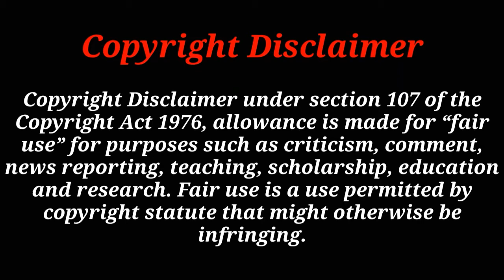🔴 বিশ্বকে অবাক করা কিছু গোল | ফুটবলের কিছু অসাধারণ গোল | 5 Unexpected Goals In Football, best goal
Any information wrong so sory, please try to comment
You Can Share your Ideas In comment Box.
Tag for video :
বিশ্বকে অবাক করা কিছু গোল | ফুটবলের কিছু অসাধারণ গোল | 5 Unexpected Goals In Football
Funny Own Goals in Football // Top 10 Funny own goals in football,
football, football goals, own goals, Own Goals That Cannot Be Explained, Own goals that should be puskas, FM24/7